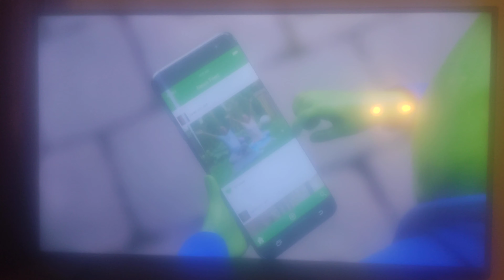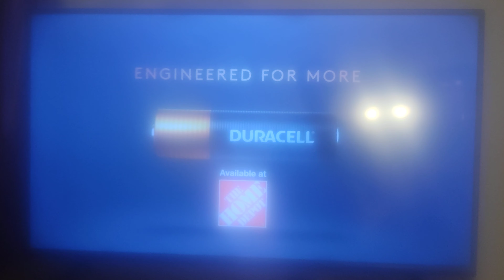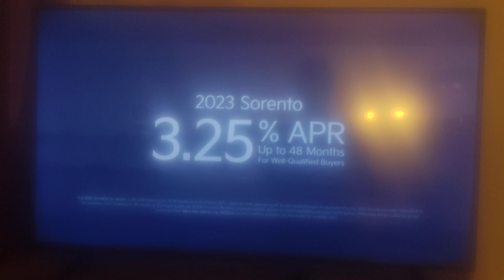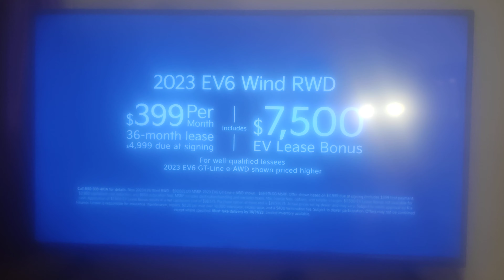USA Network Commercial Break (October 17, 2023)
Taken from Mechanic: Resurrection.